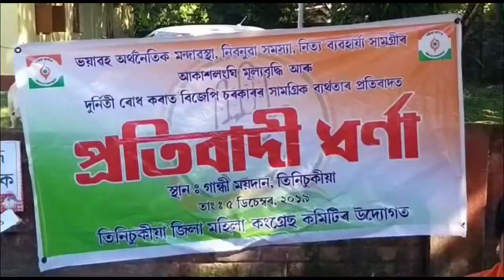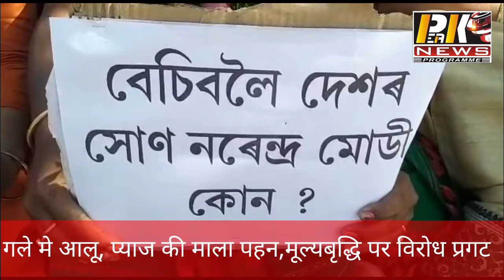Peak news 05.12.2019 b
तिनसुकिया में महिला कांग्रेस द्वारा विरोध प्रदर्शन